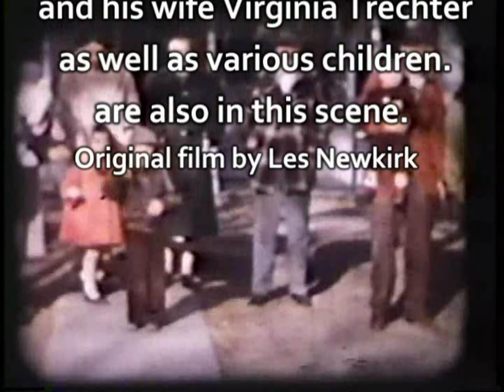Anna and Otto Trechter with family in Hoisingon Kansas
Anna and Otto Trechter with family in Hoisingon Kansas. filmed by Les Newkirk around 1955.

Otto & Anna Trechter
Henry and Virginia Trechter and Stephen
Loretta Newkirk and Stephen, Scott, Dave